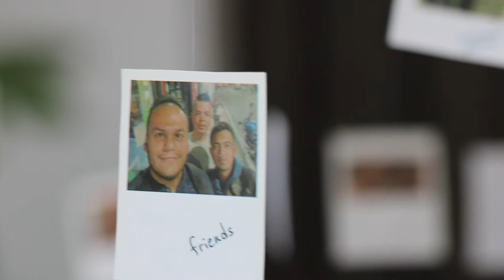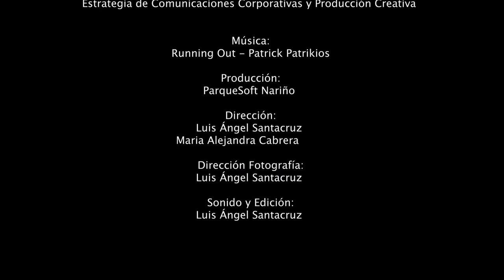Emprender en el Turismo - 90-94 Turismo, Eventos y Marketing